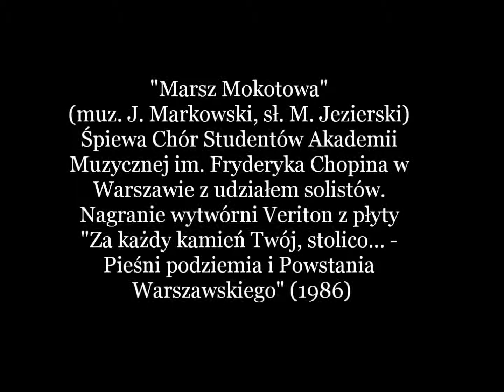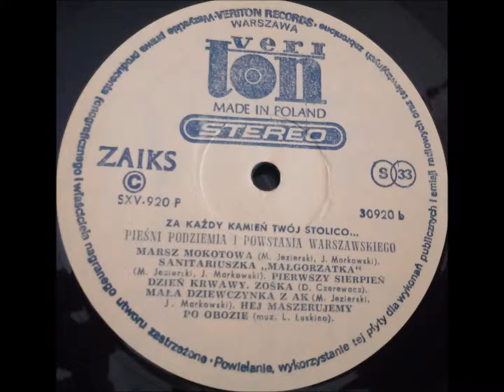Marsz Mokotowa - Chór Studentów Akademii Muzycznej im. Fryderyka Chopina